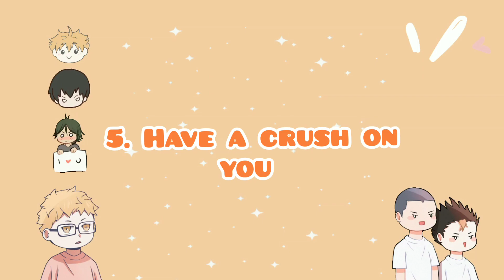HAIKYUU !!!! Dating Door Game ( You're a KARASUNO student )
Have fun and watch Haikyuu 🧡🐈

BORAHAE💜